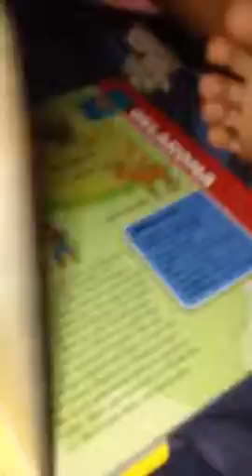Mario brothers in the 50 states